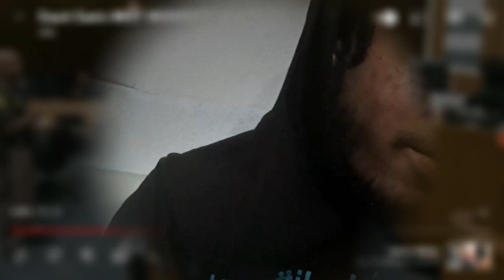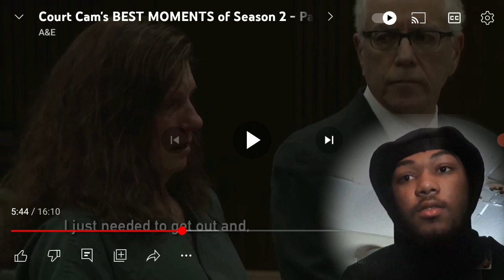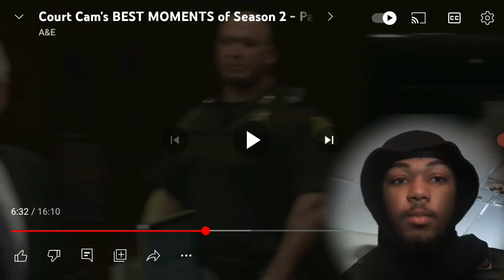CRAZY Court Cam Season 2 Moments We Can't Unsee 😱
"Court Cam's BEST MOMENTS of Season 2" *CRAZY* 😱 (REACTION)

🙏🏽VOTD: It is for freedom that Christ has set us free. Stand firm, then, and do not let yourselves be burdened again by a yoke of slavery.

MOTD: "Try and fail, but don't fail to try." - John Quincy Adams